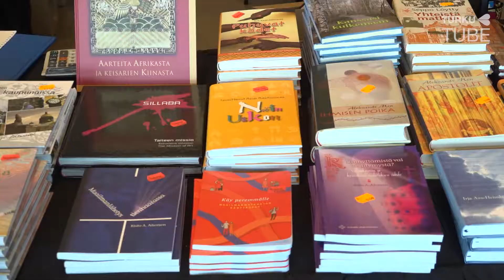Kirkkopäivät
Turussa järjestetty Kirkkopäivät kokosi osaanottajia ympäri maailman eri uskontokunnista. Kirkkopäivillä on tärkeä tehtävä sekä yhteiskunnassa että maailmassa.